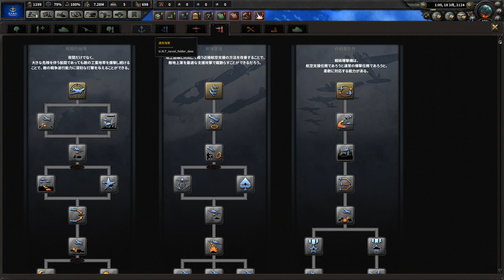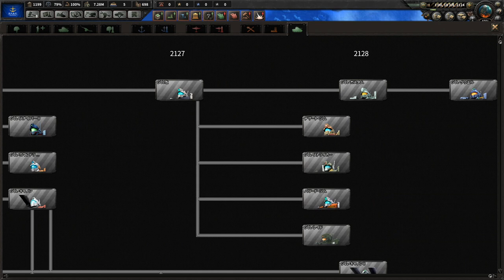▼ hoi4 [ハーツオブアイアン4 ガンダムMOD] 地球連邦軍 第１話 「ガンダム開発計画」 ジオンへの反抗の狼煙として、V作戦を始動する！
今回からHOI4のガンダムMODをプレイしていきます。
ガンダムは宇宙世紀シリーズの大ファンなので、このMODを発見した時は歓喜しました♪
最初のガンダムの研究から開始しています。

明日(2019/8/10)から久しぶりにタイ、バンコクに旅行に行ってきます。バンコクには収録機材は持ち込まない予定なので、現地ではスマホを使ってパワプロアプリの実況を時間の許す限りやっていきたいとおもいます。